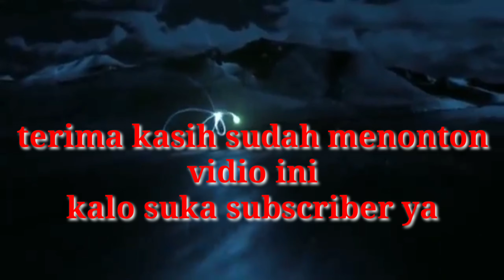Alhamdullillah segini juga masih punya pekerjaan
Ini adalah pekerjaan sehari" saya alkhamdulilah di syuquri aja